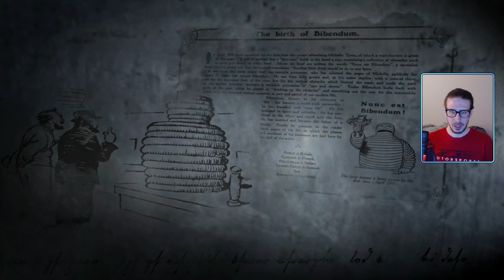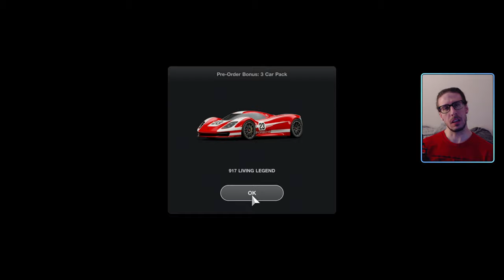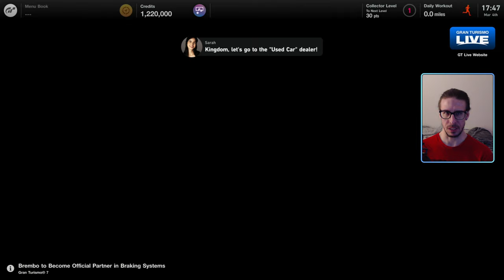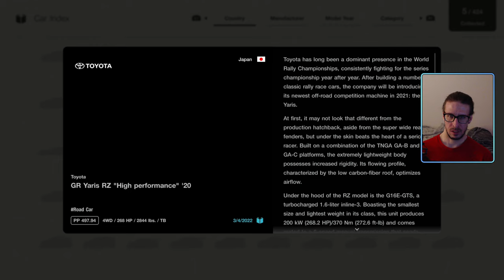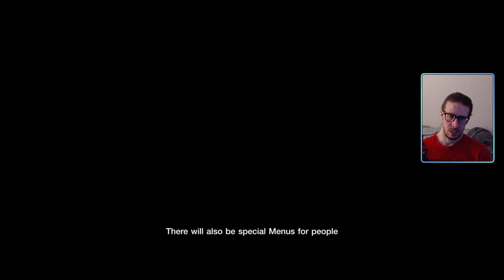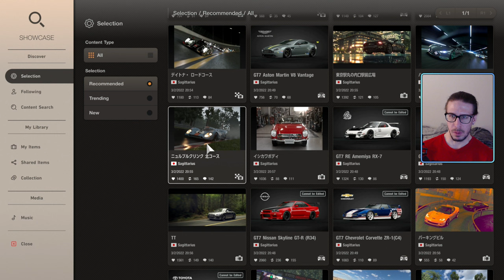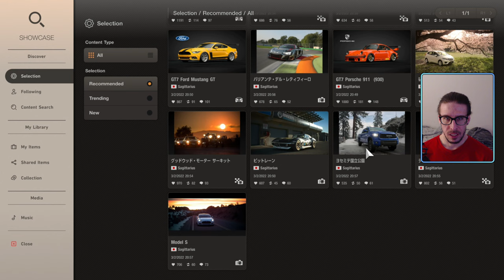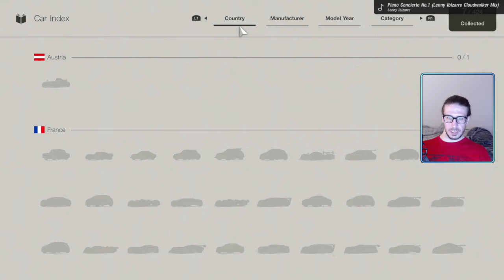Japanese Compact Cars Cafe Menu Book | Gran Turismo 7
We pick up the Toyota Aqua hybrid car from the used car dealership and try to collect the Honda Fit and Mazda Demio!
GT7 was developed in part to provide an in-depth retrospect of the past 150 years of automotive history, highlighting everything from production cars, concept vehicles and race machines. It continues to convey the same values of the first Gran Turismo, which was released 25 years ago, but in a much broader all-encompassing fashion with the intent to not only satisfy die-hard GT fans, but attract a new generation of players who are just learning about cars.

As the culmination of the Gran Turismo series, major improvements have been made in every area, such as its systems and overall content.